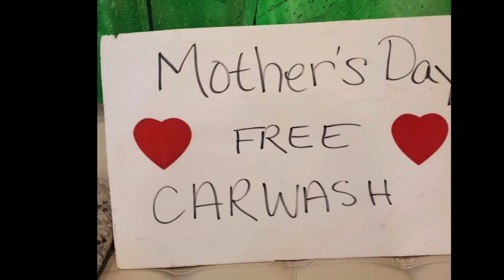Thank You Paula!!!!!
Paula, throughout your years with AZA, you have had such an amazing impact on so many people. From advisors to alephs, you have been a role model and a leader who knows when to take charge. Thank you for everything that you have done and we wish you the best of luck with BBG. We hope you enjoy the video!!!

Contributors (In Order): Ian Rosen*, Jeff Koch, Jake Deskowitz, Saul Kester, Parker Forman, Adam Mitrani, Nate Jacobs, Jessie Lipshultz, Dan Toland, Marshall Noye, Jake Belitsky, Jason Atlas, Ian Futerfas, Kyle Flagg, Jason Weinstock*, Lincoln Weinstock, Ben Loux, Jeremy Sussman, Zeke Berger, Hallel Cheskis, Nathan Adler*, Jake Chadwell, William Chaddock, Carter Weinstock, Eli Adler, Max Kluger, Scott Roth, Jason Weitzman, Joshua Bernstein, Sam Bernstein, Trevor Weinstock**, Joseph Caplan, Sam Welks*, Ben Kluger, Eli Spotts, Max Astrachan, Joshua Guberman, Jason Gordon, Jacob Zucker, Jack Kottler*, Alex Weinstock, Jonathan Blynn, Daniel Kass, Sid Astrachan, Doran Schwartz, Mikel Garner, Ben Teplitz, Jason Cohen*, Ross Kluger, Sally Jo Bronner, and David Rosen.

*Video Consultants
**Video Producer/Creator